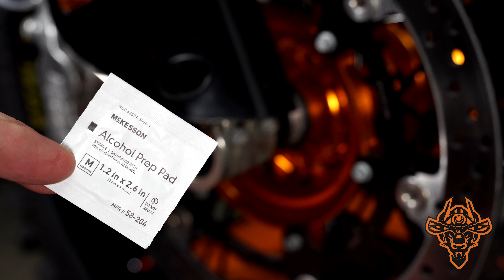PowerCell Performance's Simple Axle Pull Install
Anyone who’s had to remove the front wheel on these bikes knows how annoying getting the front axle out can be, especially out on the trail! Well PowerCell Performance fixed that with their handy dandy Simple Axle Pull (SAP)! Check out the easy install and sure will save some frustration later on down the road!⁣
⁣Visit powercellperformance.com to buy one for you and a that buddy who always gets a flat! 😆⁣